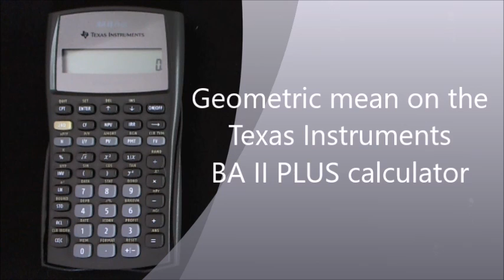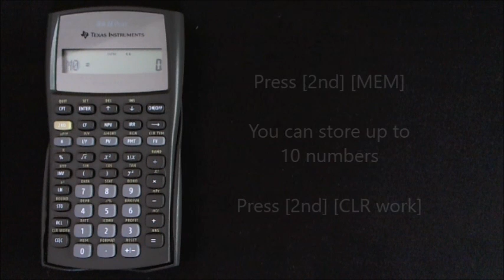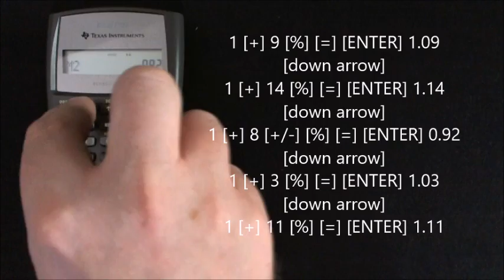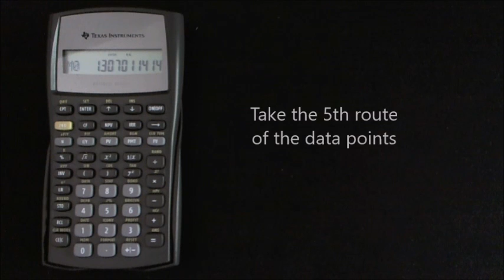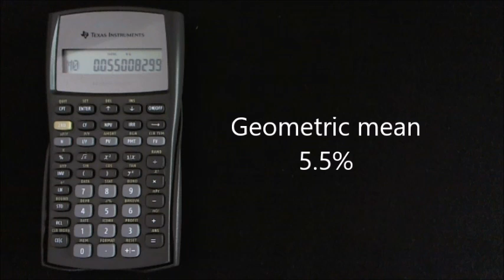Geometric mean on the TI II Plus calculator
Geomentric mean of returns on the Texas Instruments BA II Plus calculator